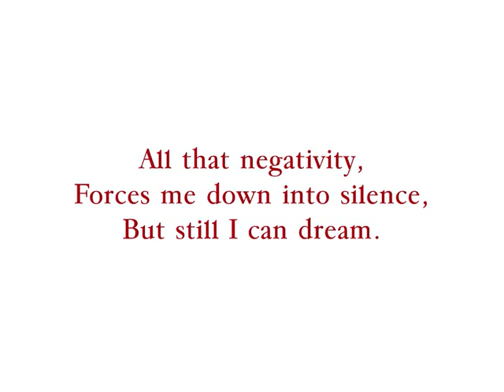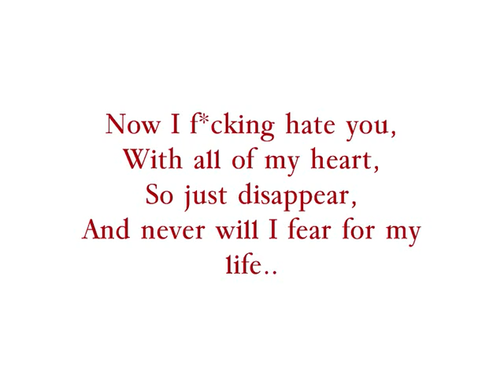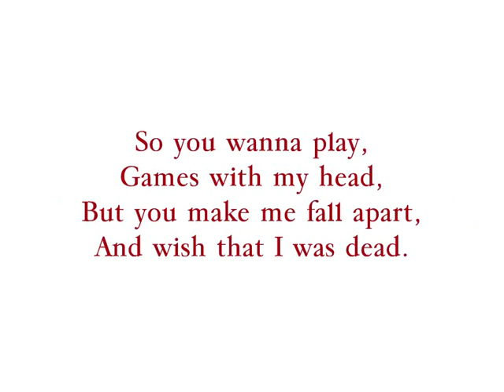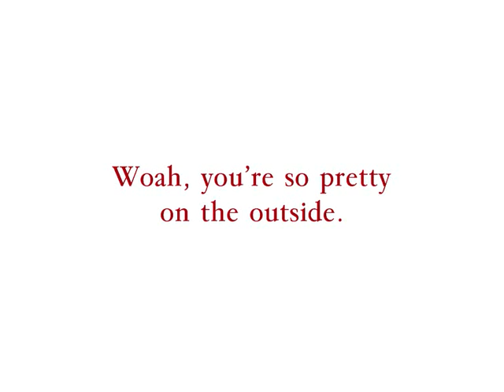Bullet For My Valentine - Pretty On The Outside (NEW OFF FEVER) + LYRICS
Another amazing song off the new ablum :)
sub for the whole album its coming :P

Lyrics:
Woah,
Woah,
Woah,

So you wanna play,
Games with my head,
But you make me fall apart
And wish that I was dead

I just cant believe Ive found,
Such a blackened heart,
You played me for a fool,
And used me from the start

F*** you x2

I just want to know the truth,
But the words from your mouth,
They just ..?..

All that negativity
Forces me down into silence
But still I can dream

If I,
Tear you open wide,
Take a look inside,
Are you pretty?
Can I,
Get inside your mind,
See what I can find,
Are you pretty?
So just,
Take off that disguise
Everyone knows that youre only,
Pretty on the outside

Now I f***ing hate you,
With all of my heart,
So just disappear,
And never will I fear for my life,
I just want to be alone,
And never, no never,
Will I be unhappy alone

If I,
Are you pretty?
Can I,
Are you pretty?

Youre so pretty on the outside

Cant believe Ive found,
And just used me from the start

All your negativity,
You keep forcing me down,
Into silence,
I can dream
Into silence,
I can dream
Into silence,
I can dream

If I,
Are you pretty?
Can I,
Are you pretty?

Woah, youre so pretty on the outside.